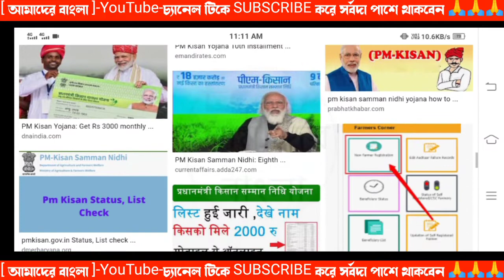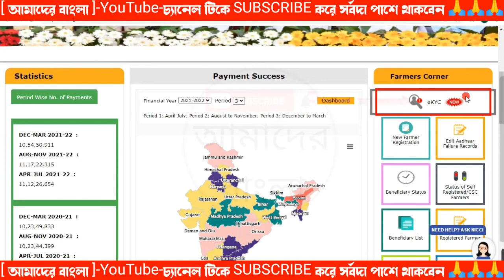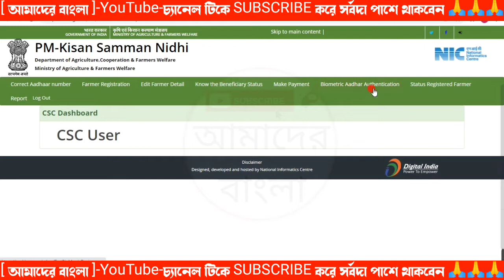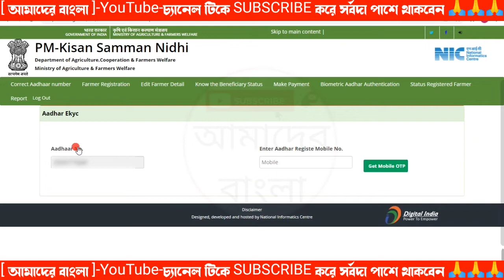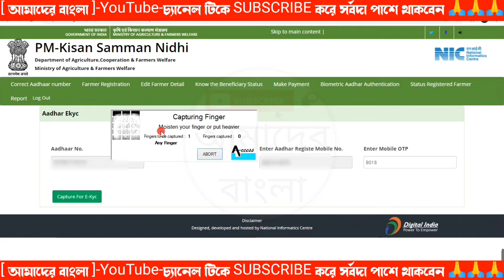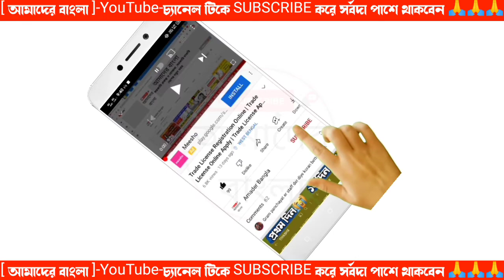PM-Kisan Samman Nidhi Yojana Aadhar Ekyc | Ekyc PM-Kisan Online Apply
pm kisan samman nidhi yojana aadhar ekyc | pm kisan aadhar ekyc kaise kare |
pm kisan samman nidhi yojana | how to do e-kyc of pm kisan samman nidhi yojana
pm kisan yojana e kyc kaise karen | amader bangla | amader banglaa |
Queries Solved:-
pm kisan samman nidhi yojana rejected kya kare
pm kisan samman nidhi yojana inactive ko activate kaise kare
pm kisan samman nidhi yojana me kitna jamin hona chahiye
pm kisan samman nidhi yojana kaise check kare
Amader Banglaa AmaderBanglaa AmaderBangla
pm kisan samman nidhi yojana aadhar ekyc
ekyc pm kisan online apply
how to do e-kyc of pm kisan samman nidhi yojana
pm kisan yojana e kyc kaise karen
pradhan mantri kisna samman nidhi e kyc kaise kare